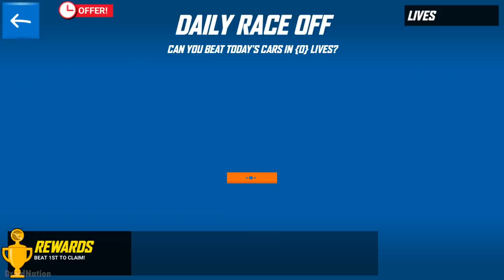Hot Wheels: Race Off - Daily Race Off And Supercharge Challenge #212 | Android Gameplay| Droidnation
★★★ It’s Hot Wheels: Race Off Time all cars unlocked and maxed Daily race off and supercharge challenge. Download Hot Wheels: Race Off for free on Android, iOS, Windows 10 and Kindle Fire if you like this android games 2019 gameplay , please click on the like button and share the video!

hot wheels race off google play:

Everything you love about HotWheels brought to life in an awesome racing game

- RACE 25+ Hot Wheels cars across 50+ insane physics racing tracks
- BLAST OFF of boosters, loops, and jumps to stunt on the iconic Hot Wheels orange track
- UPGRADE AND BUILD YOUR COLLECTION of Hot Wheels cars
- CHALLENGE YOUR FRIENDS and the world in competitive multi-player mode

HotWheels: Race Off is pure adrenaline sure to get your heart racing. Download the best free racing game today!